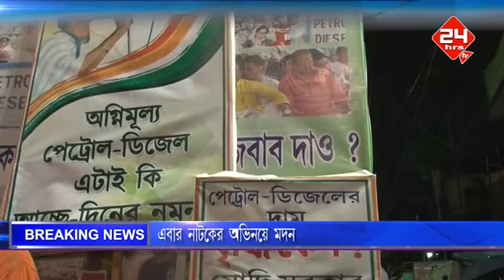Yaseer Haider rally